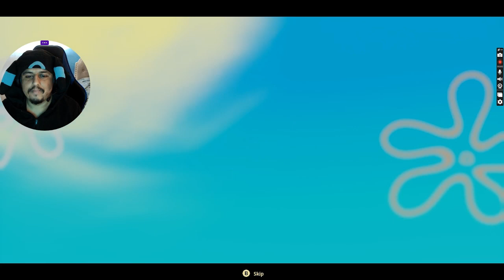My Leg!! || SpongeBob: The Cosmic Shake [part 7]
I finally returned to SpongeBob and 2 months. I had to remember what to do and look for socks to hoist up. Then I help Mr. Krabs retrieve treasure and even help a mermaid create music, I even found Fred. Also, found spot and more coins and even a spatula.